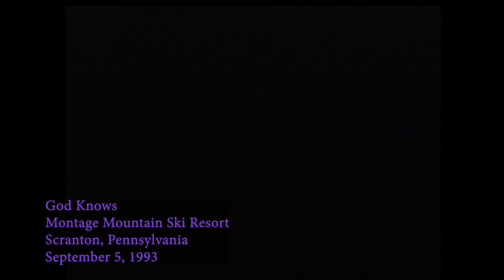"God Knows" it all and then some, Bob Dylan's song says, as performed 9/5/93 in Scranton, PA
God knows I love this song
God knows it's true
God knows it packs a punch
Can even lift high when you've been blue

Released on "Under the Red Sky" in 1991, "God Knows" is one of those songs that, at least to me, seems like it came straight out of the blue.  Doesn't quite sound very much like other things Dylan's written.  In the studio version, and as performed by Bob onstage, it starts with a deceptively quiet, solo voice that sounds like a recitation instead of singing. But the "still small voice" doesn't last long, as the band joins in and cranks the sound up into a really blasting, soul and blues-infused rocker.

It's got some great lyrics too, with deceptively simply, short lines that when you remember or re-listen to them, give you something to think about.

Among my favorites:

God knows the secrets of your heart
He’ll tell them to you when you’re asleep

and the big ending:

God knows there’s a heaven
God knows it’s out of sight
God knows we can get all the way from here to there
Even if we’ve got to walk a million miles by candlelight